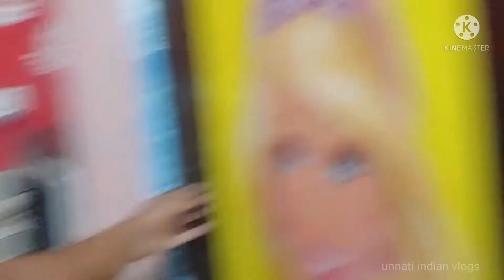🏞daliy routine vlogs//washing vlog बच्चे बाहर रहते तो घर भी साफ रहता है👐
🏞daliy routine vlogs//washing vlog बच्चे बाहर रहते तो घर भी साफ रहता है👐desicleaningvlogs morningretune washing vlog#
real life vlog , middle class vlogs, indian mom deep kitchen cleaning routine vlogs,indian vlogger, Indian Youtuber, hind vlogs, motivate vlogs,lockdown vlogs,daliy routeen vlogs ,